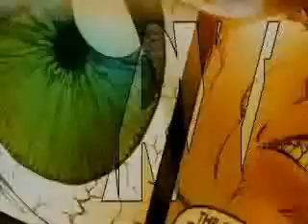El Cuñao Verde.wmv